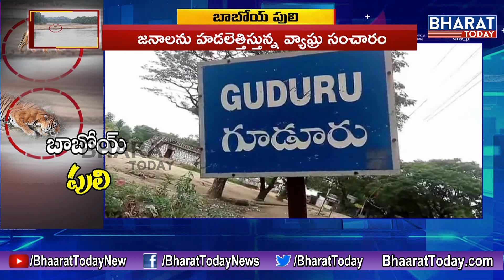పులి అడుగులు చూసి భయాందోళనకు గురువుతున్న స్థానికులు || భద్రాద్రి కొత్తగూడెం జిల్లా || Bharat Today